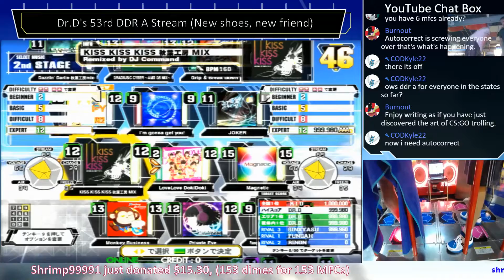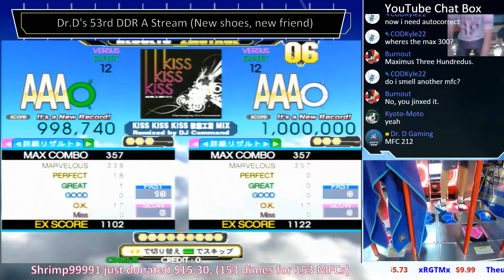KISS KISS KISS 秋葉工房 MIX MFC#212 DDR A 2016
Great song!